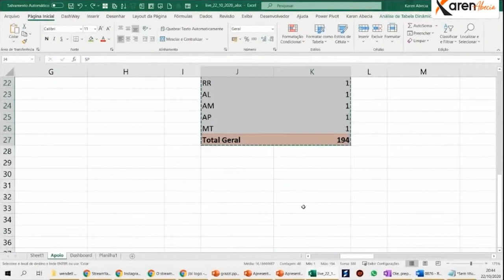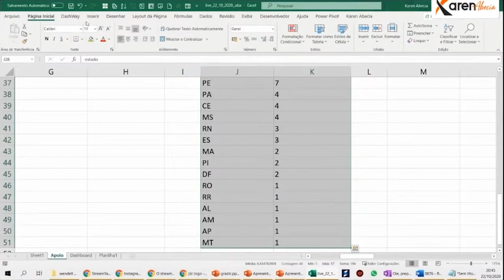NUNCA FOI TÃO FÁCIL FAZER UM GRÁFICO DE MAPA NO EXCEL